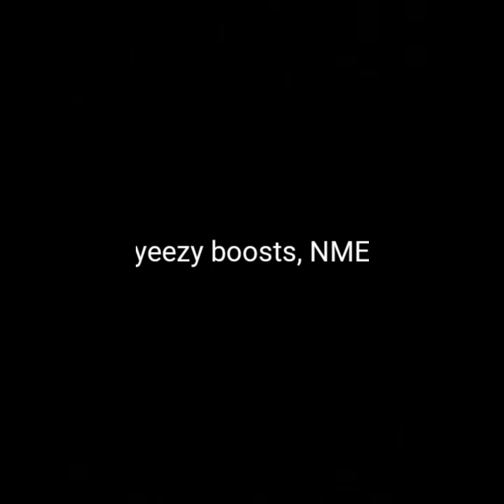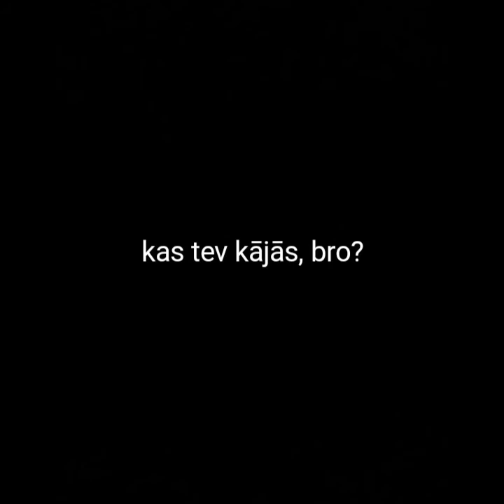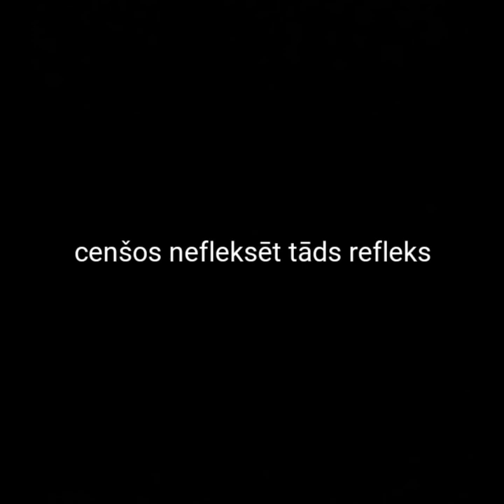PAVLO - kas tev kājās, bro? LYRICS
Atvainojiet ja kautkur kļūdijos, šo video taisiju uz telefona.